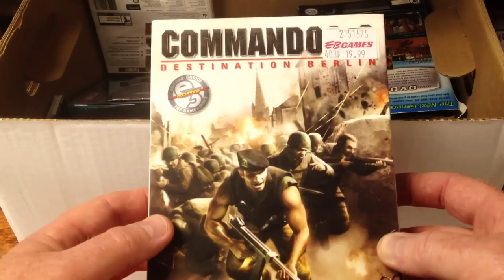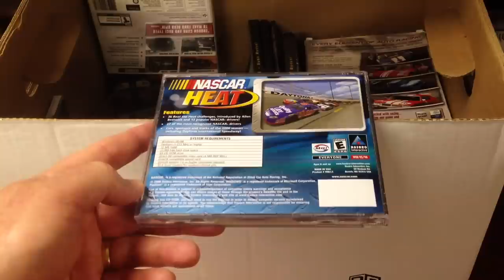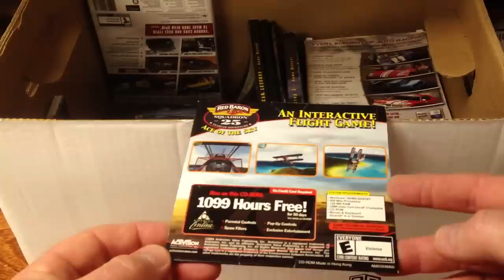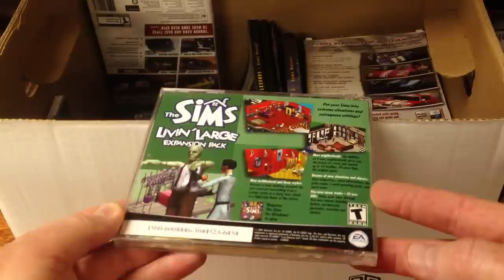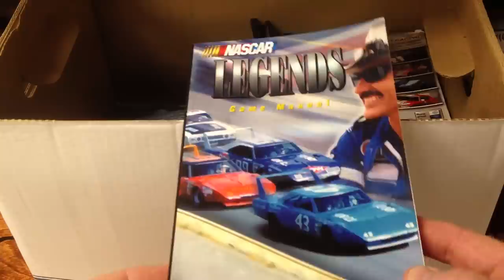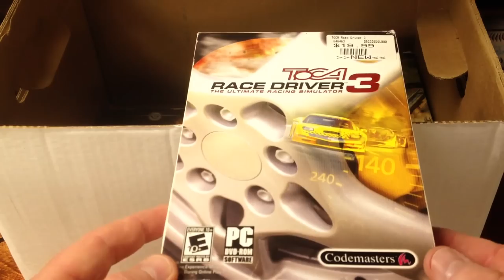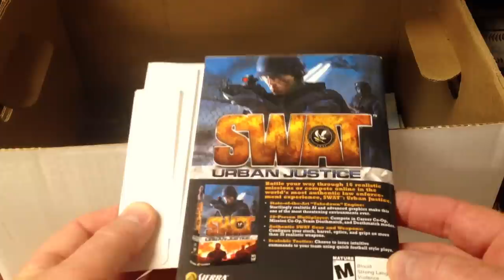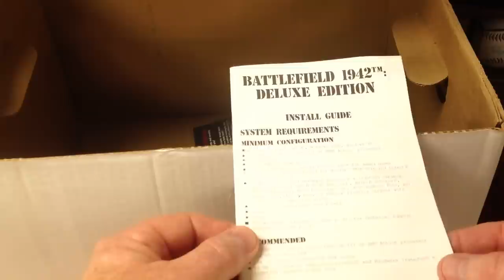Storage Box 4 - PC Games ASMR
Relax as I check the contents of a box I've had stored away.

Have you ever packed things away, thinking you will deal with them later? Well, later has arrived and it's time to revisit the many boxes I have stored away over the years. I'll be making a determination off camera as to the fate of each item I unbox. This is the fourth video in a series that will last as long as I have boxes, or as long as you the viewers, show an interest.

As you will see, the contents of this box was mostly PC Video Games. I'd love to hear what two items from the box you'd keep if you had to get rid of the rest, so please post your choices in the comments section.

You can be a patron of my work by visiting my Patreon page linked below and see how you can play an active role in the success and future of my channel.

A little about what it is I’m doing in my videos:
Why am I whispering or talking in a soft tone? Because this video is a ASMR relaxation video. What is ASMR? You can see for yourself by visiting the link at the very bottom of this page.

The videos on my You Tube channel portray some of the typical day-to-day things that I do for relaxation, and in some cases, the things I do because I have to. This video was produced with relaxation in mind and hopefully has some ASMR qualities. Stress is harmful to your well-being and in today's fast-passed world, stress relief is more important than ever, and so I hope this video in some way acts as a stress-reliever for those watching, as well as a sleep-aid for anyone having a difficult time going to sleep.